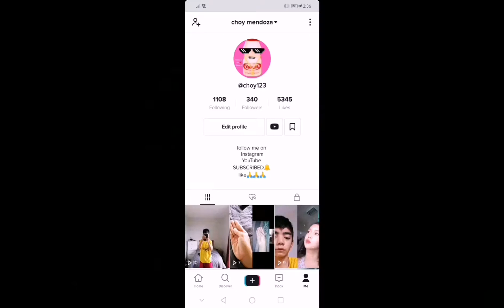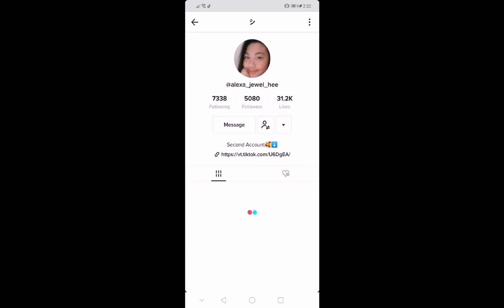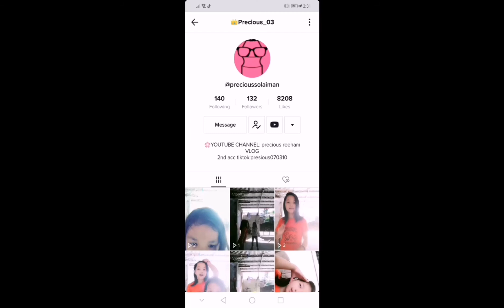Flexing My TikTok Friends Not? Hope You Like It! 4. To Want To Flex, Follow Me / Double Tap / Why